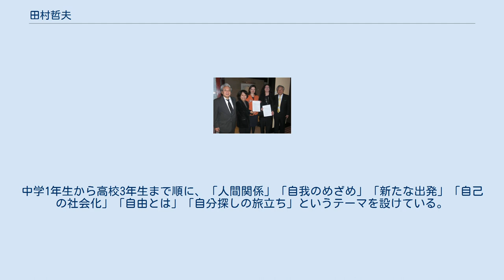田村哲夫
田村 哲夫（たむら てつお、1936年2月26日-）は、日本の教育者。
学校法人青葉学園理事長、学校法人渋谷教育学園理事長。
同学園幕張中・高校校長、同学園渋谷中・高校校長。
藍綬褒章受章。
 2011年11月2日、国際連合教育科学文化機関事務局長補（自然科学担当）グレッチェン・カロンジ（右から2人目）、国際連合教育科学文化機関事務局長補（人文社会科学担当）ピラール・アルヴァレス・ラソ（中央）、日本ユネスコ国内委員会委員中西友子（左から2人目）らと 1936年2月26日、東京府生まれ。
麻布高校を経て1958年に東京大学法学部を卒業し、住友銀行に入行。
 1962年に同行を退き、学校法人渋谷教育学園理事に。
1970年からは同学園理事長。
学園経営においては、2000年以降、渋谷教育学園幕張中学校・高等学校を首都圏屈指の進学校に押し上げ、また、従来からあった、渋谷女子高等学校を廃止して渋谷教育学園渋谷中学校・高等学校を新設、進学校化に取り組んだ。
学園教育の場においては、年に6度ほど校長講話という生徒と対話する時間を設けている。
 学校法人渋谷教育学園理事長、同学園幕張中・高校校長、同学園渋谷中・高校校長のほか、学校法人青葉学園理事長、母校の学校法人麻布学園理事、さらに日本私立中学高等学校連合会会長、日本ユネスコ国内委員会会長、中央教育審議会委員などを務める。
中教審委員在任中、ゆとり教育を推進した。
 翻訳家でもあり、リチャード・ホフスタッター「アメリカの反知性主義」などがある。
 2014年、旭日中綬章受章。
 自分で調べ、自分で考えるという意味の渋谷教育学園の教育目標である。
英訳するとアクティブラーニングという。
同様の教育理念をモットーとする学校としては武蔵中学校・高等学校がある。
 田村が校長を務める各学校の各教室の壁 には、彼が書いた「自調自考」が掛けられている。
 自調自考教育の一環として、道徳の時間に特別授業「校長講話」を設け、直接生徒に対して自立と依存について語りかけている。
中学1年生から高校3年生まで順に、「人間関係」「自我のめざめ」「新たな出発」「自己の社会化」「自由とは」「自分探しの旅立ち」というテーマを設けている。
 田村, 哲夫 (2015). 教えて！校長先生　渋谷教育学園はなぜ共学トップになれたのか. 中央公論新社. ISBN 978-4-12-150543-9